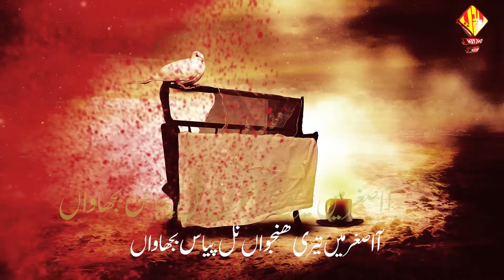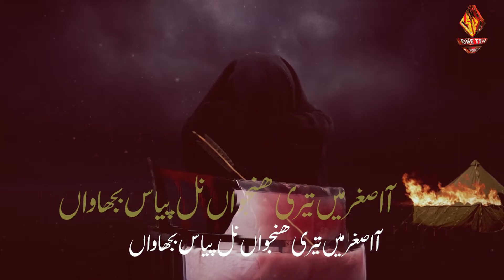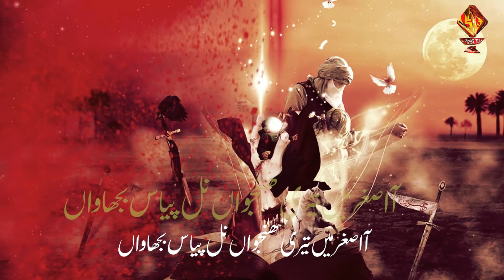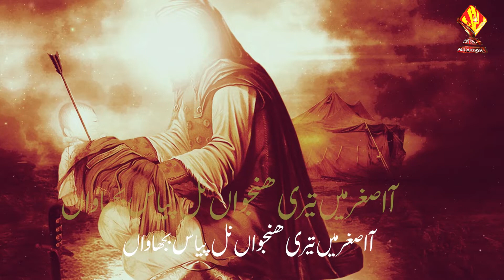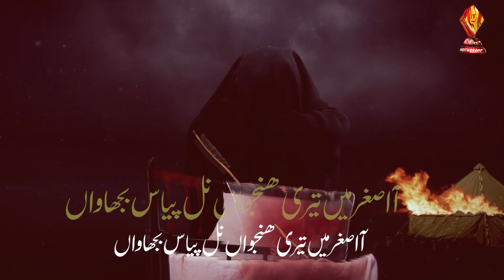AA ASGHAR MEIN | SAMAR ABBAS | NOHAY 2019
AA ASGHAR MEIN | SAMAR ABBAS SAMAR | NOHAY 2019
Audio Recorded At: One Ten Studio Karachi
Audio Engineer: Irfan Zaidi, Karachi

One Ten Production is the only company providing audio recording, chorus, video shoot & editing, designing all facilities under one umbrella. One Ten Production Experienced crew working in media production industry from more than 20 years. So You can completely rely & depend upon the expertise of this company. You can find best reviews about Team One Ten on youtube & their appreciations & trust on this team.

We hope for your best wishes & consideration to work with this best team of Reciters / Nohakhwans / Manqabatkhwans.

Thanks.